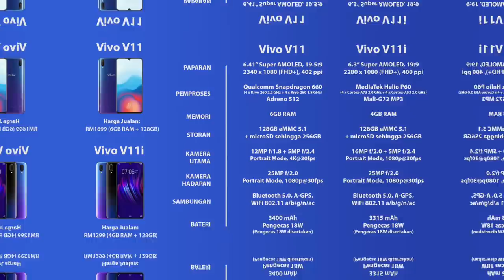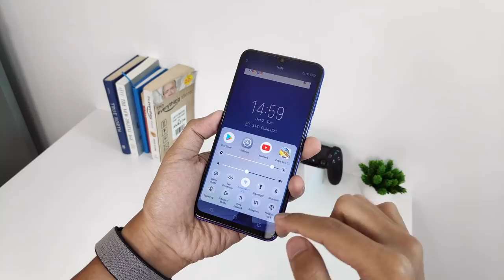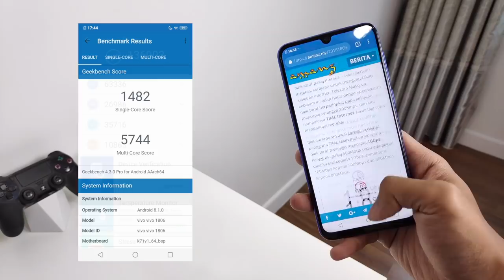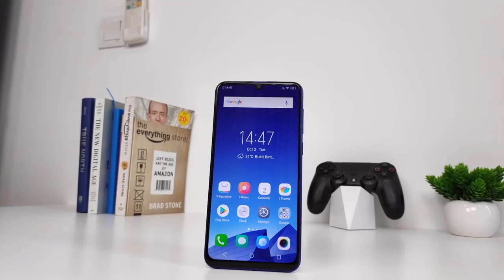Nyah-Kotak & Pandang Pertama: Vivo V11i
Vivo V11i telah disenaraikan di Malaysia pada harga RM1299 dan ia membawa sejumlah pembaharuan baru berbanding Vivo V9.

Ia kini dilengkapi dengan paparan 6.3-inci, cip MediaTek Helio P60, memori 4GB RAM, dan storan dalaman 128GB. Ia juga menawarkan sokongan dwi-kamera 16MP f/2.0 + 5MP f/2.4, kamera hadapan 25MP, dan bateri 3315 mAh bersama sokongan pengecasan pantas 18W.

Segalanya anda perlu tahu tentang Vivo V11i di Malaysia - Harga, prestasi, benchmark, gaming, pubg, camera, mobile legends, unboxing, review, spec, commercial, release

Pengulas & Suntingan Video:
• Arib Ismail: